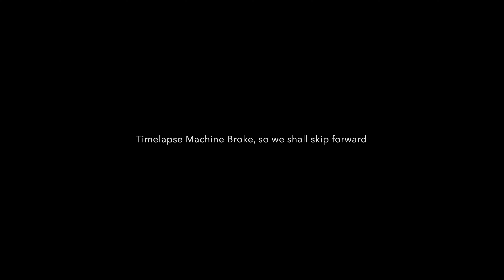Life of a Collegiate Powerlifter - Episode 2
What's up everyone! As my second video uploaded on this channel I already feel like I made some progress into making it more entertaining and I also uploaded it in 4k! I'm going to continually try to upload high quality content for everyone to enjoy!